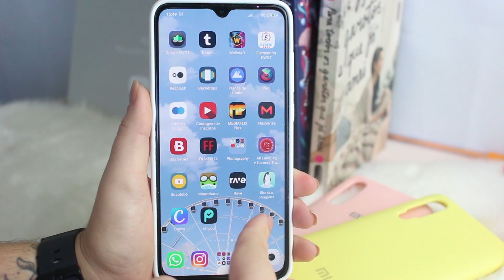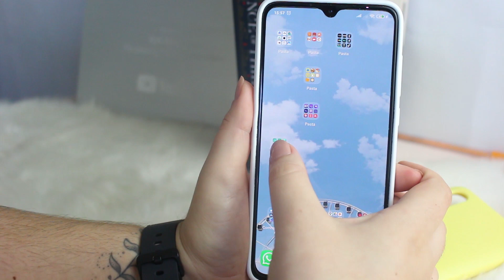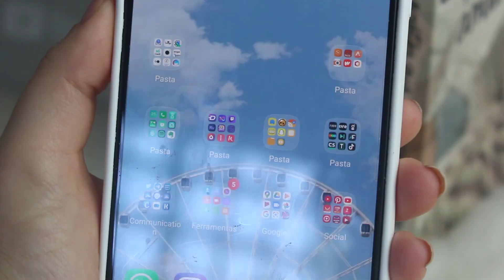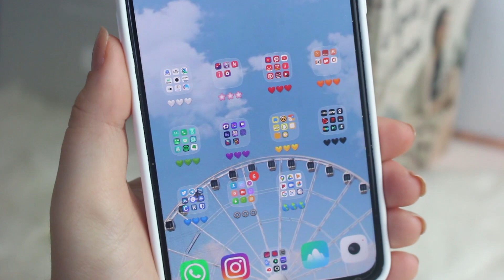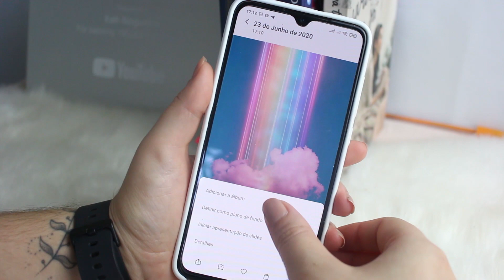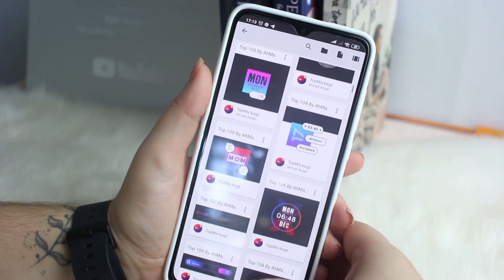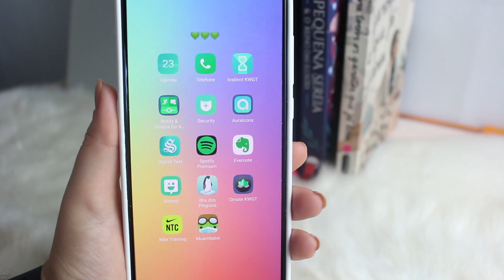ORGANIZAÇÃO MEU CELULAR TEMA ARCO-ÍRIS 🌈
Widget: Rainbow KWGT - RB 059

CÂMERAS
• Canon T5i
• Xiaomi Mi9

EDITORES
• Adobe Premiere
• Wondershare Filmora
• After Effects